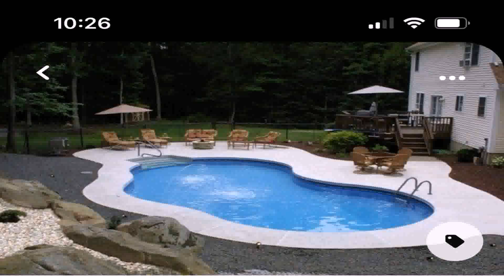Backyard Patio Ideas With Pool